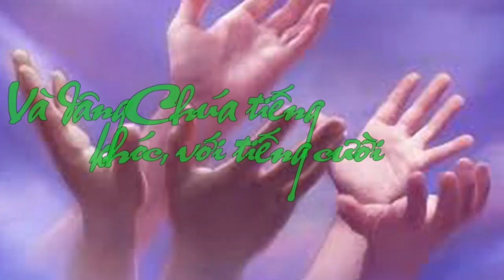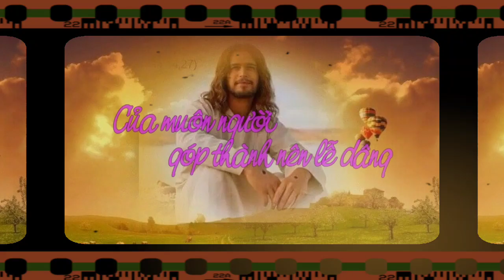(CeTB) Hiến Tế 36 (Dâng lên Chúa bánh thơm với rượu nho. Rượu nho quý, lúa ngon trên...) - Ngọc Kôn